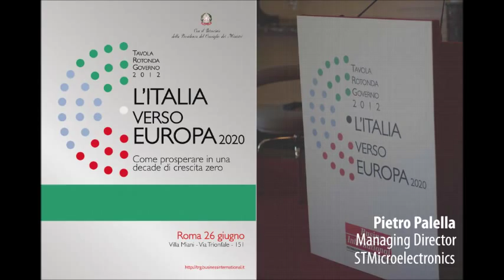Pietro Palella, Managing Director, STMicroelectronics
Il perfetto connubio tra innovazione e crescita economica